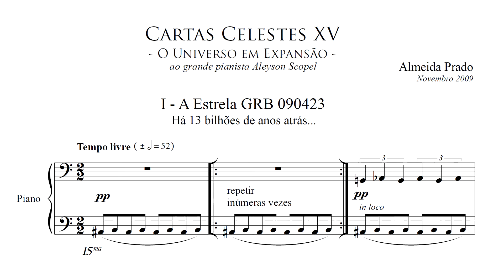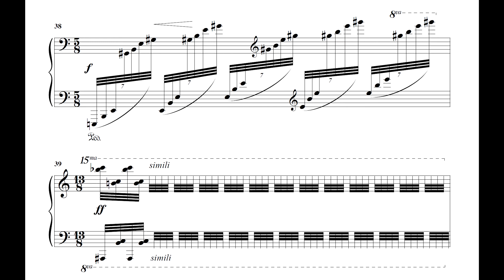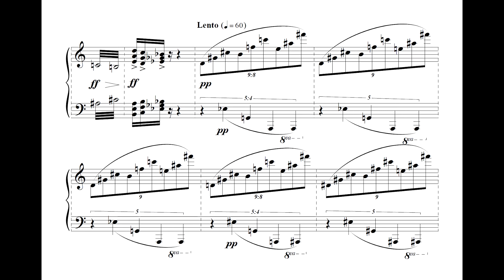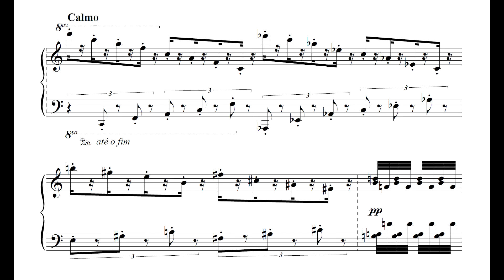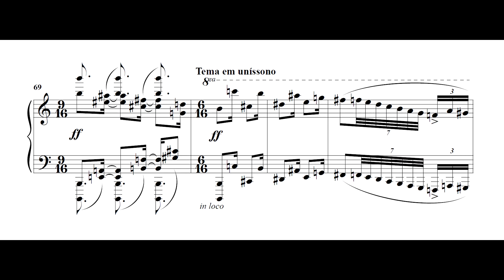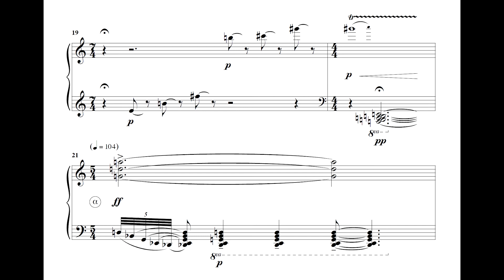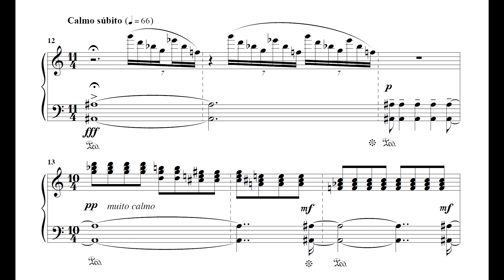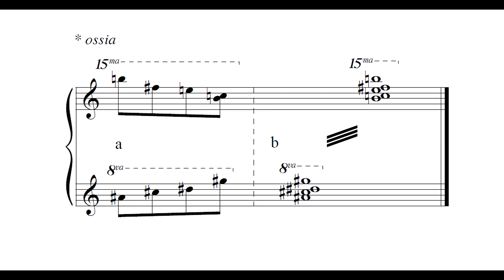Almeida Prado - Cartas celestes No.15 (Aleyson Scopel, piano)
Cartas celestes No.15, de Almeida Prado, interpretada por Aleyson Scopel, a quem foi dedicada.
Nossos agradecimentos a Aleyson Scopel pelo envio da partitura para a elaboração deste vídeo.